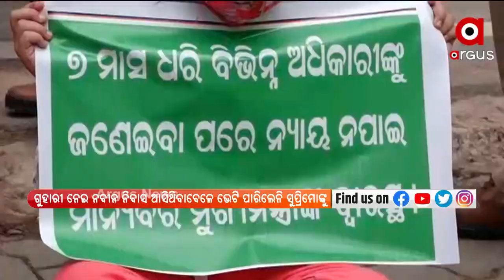ବିଜେଡି ସରପଞ୍ଚ ଅସୁରକ୍ଷିତ, ସୁରକ୍ଷା ପାଇଁ ସୁପ୍ରିମୋଙ୍କ ପାଖରେ ଗୁହାରୀ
ଖୋଦ ବିଜେଡି ସରପଞ୍ଚ ଏବେ ଅସୁରକ୍ଷିତ । ସୁରକ୍ଷା ପାଇଁ ସୁପ୍ରିମୋଙ୍କ ପାଖରେ ଗୁହାରୀ । ଗୁହାରୀ ନେଇ ନବୀନ ନିବାସ ଆସିଥିବାବେଳେ ଭେଟି ପାରିଲେନି ସୁପ୍ରିମୋଙ୍କୁ। ଅଟକାଇଥିଲେ ପୋଲିସ । କୁନି ନାତୁଣୀ, ଦୁଇ ବୋହୁଙ୍କୁ ଧରି ଗାଁରୁ ବାହାରେ 7 ମାସ ଧରି ବୁଲୁଛନ୍ତି କଟକ ମହାକାଳବସ୍ତର ସରପଞ୍ଚ ସାବିତ୍ରୀ ରାଉତ